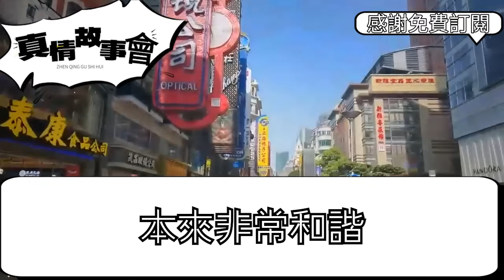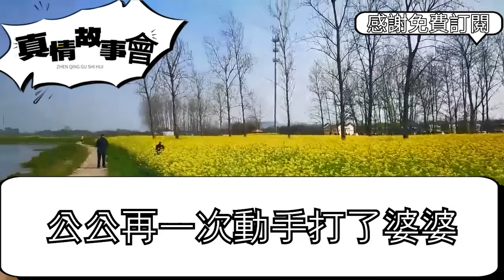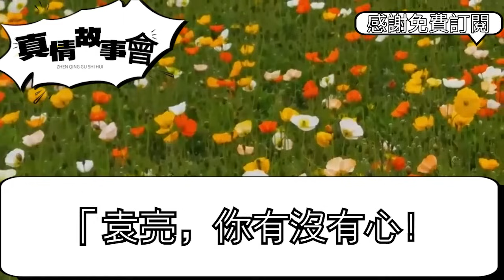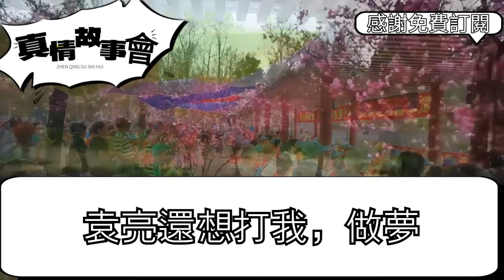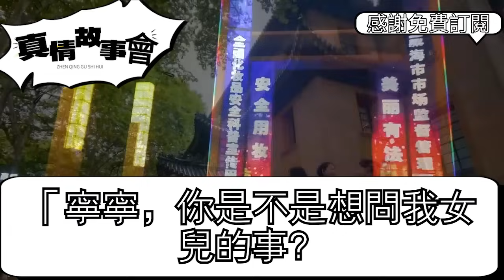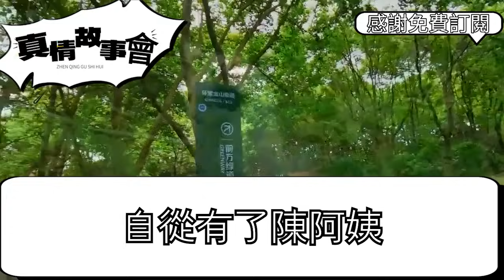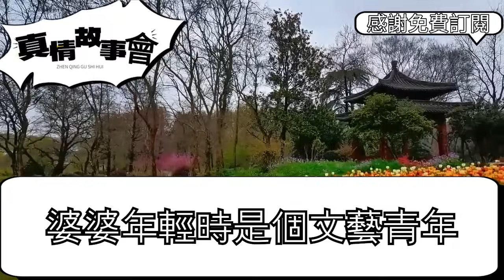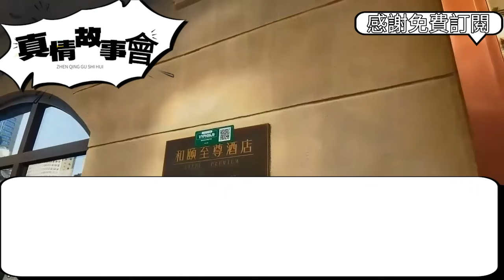婚後我跟老公回家過年，公公卻當眾打婆婆充面子，我上前阻攔卻被老公扇巴掌，罵女人不乖就該打要給我立家規，不料我一拳打翻他帶走婆婆，隨後一招讓他父子付出代價 真情故事會||老年故事||情感需求